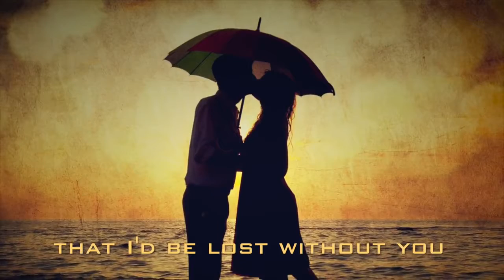Valentine's Day Video Message - I Love You ❤️